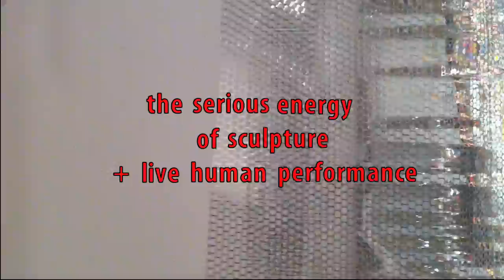Catherine Carmichael - I found it in the street #2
Catherine Carmichael is the perfect performance artist - intense, intelligent, funny, with a poetic imagination and a keen visual and musical sensitivity. It remarkable that one person can do all this and still be so nice.
The videos are a pale imitation of the complexity of Catherine's work when experienced in person. I only wish you could have been there. I felt privileged.

For more information about Catherine Carmichael, Brave Interventions, and my installation Be Brave! We are this together at YYZ Gallery in Toronto go